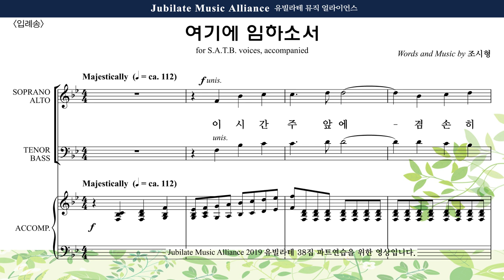[유빌라테 38집] 31. 조시형 - 입례송 Soparno